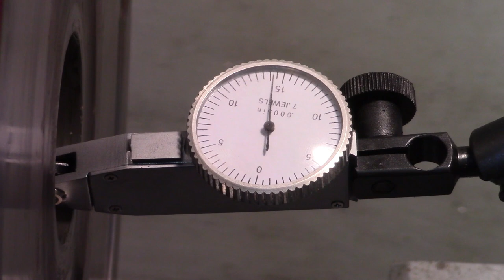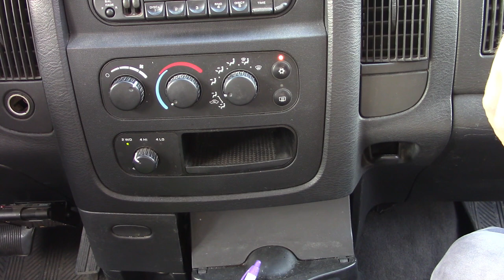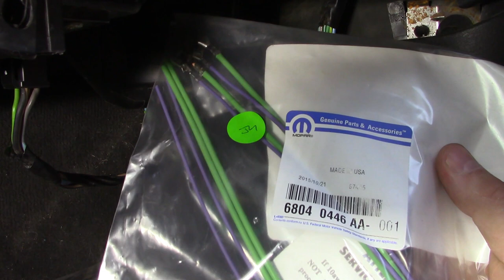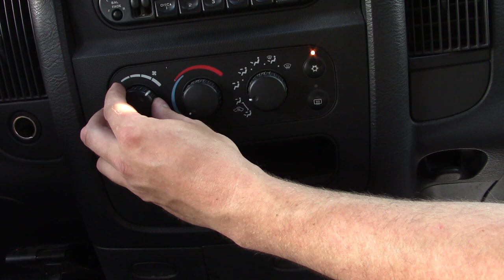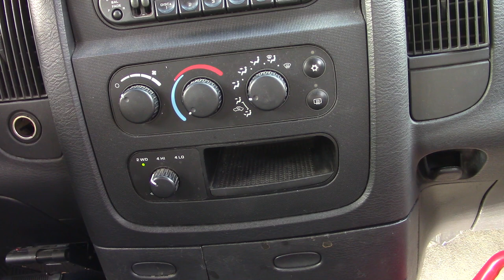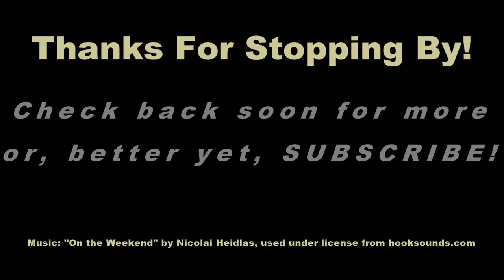Shop Update & Blower Motor Connector Repair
Jump to 3:05 if you just want to see the connector replacement

Just a brief shop update, as life's been busy for our family in the last couple months.  As well, we get to a small repair on our pickup truck that has needed to be done for a while now.  The heater-A/C blower motor connector had gotten some corrosion in it and the higher resistance created enough heat to melt the connector, causing intermittent connection.  The warm weather lately raised the priority of this repair so we had A/C in the truck again.  Hopefully it can be helpful to someone.